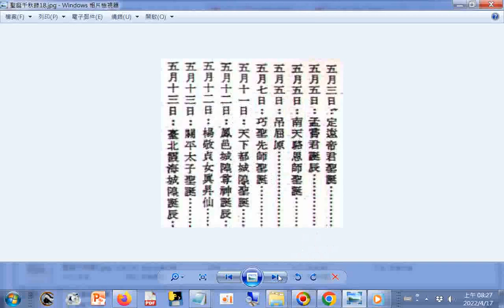聖誕千秋錄01(快速瀏覽模式)(速讀訓練參考資源影片)